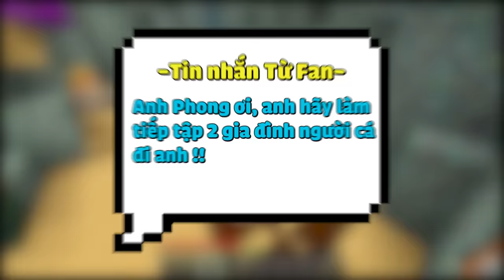NẾU GIA ĐÌNH CÁ HEO PHONG CẬN HÀI HƯỚC CÓ CUỘC SỐNG TRONG MINECRAFT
Gia đình cá heo Phong Cận siêu dễ thương nhưng có cuộc sống hài hước liệu có giống gia đình là số một phiên bản người cá hay không đây các bạn? Bạn chấm độ lầy lội của các thành viên gia đình cá heo này được mấy điểm?